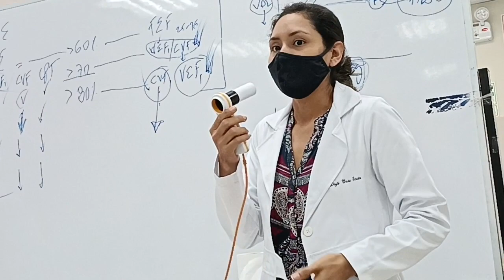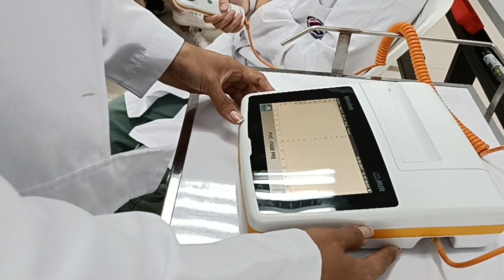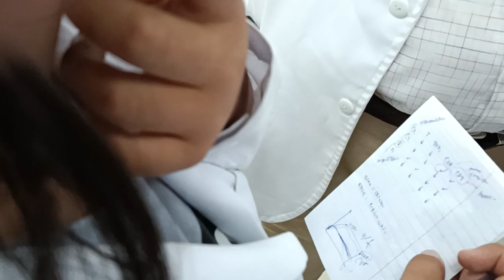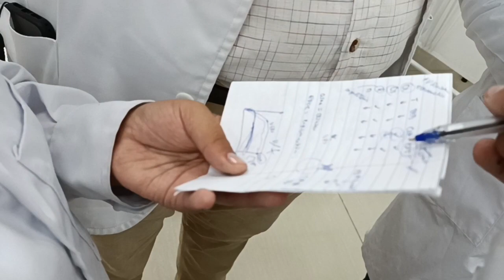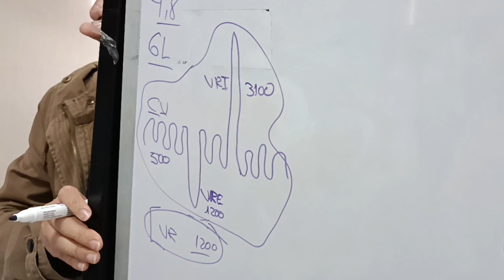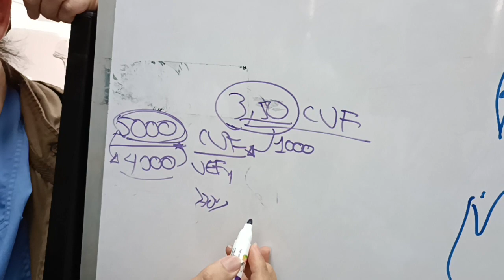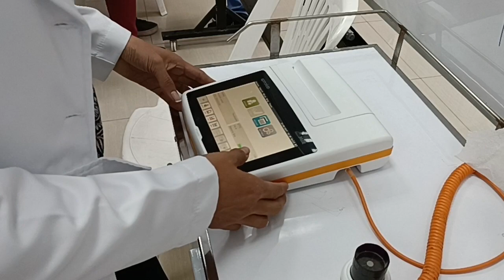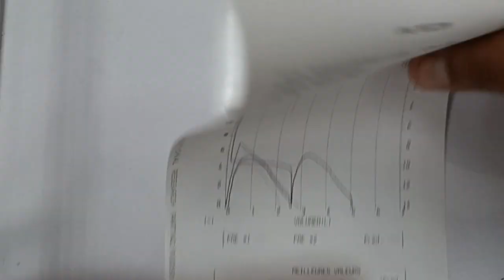PRACTICA 5 RESPIRATORIO: ESPIROMETRÍA PARTE 1 (DR.BARRERA)